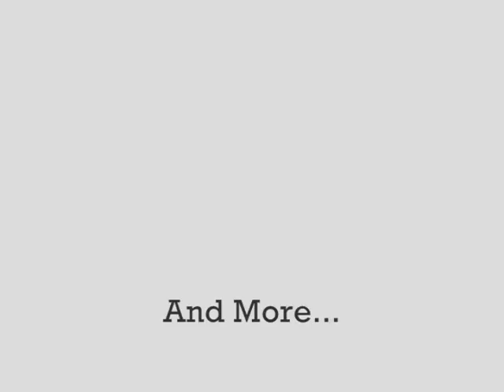New Intro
I know at the end it says "And More..." Because im going to start doing reviews and other stuff.